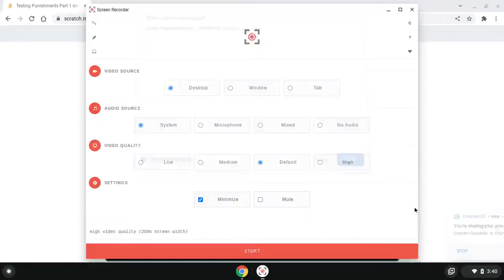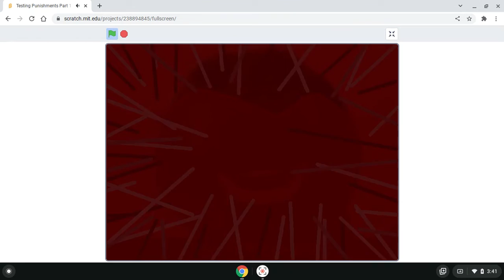Testing Punishments Part 1 (XXL Barney Extremer 2805 Xtremes Crame Piano)